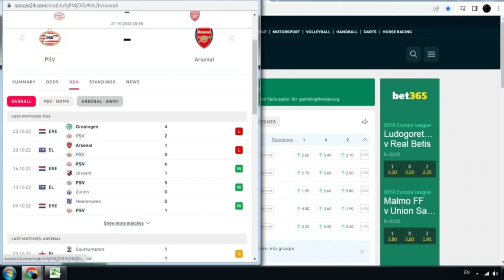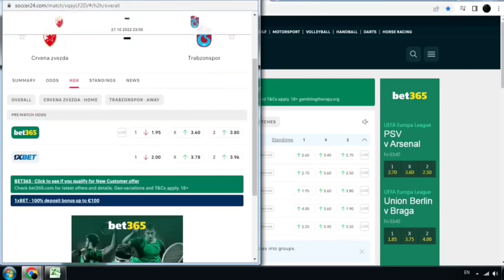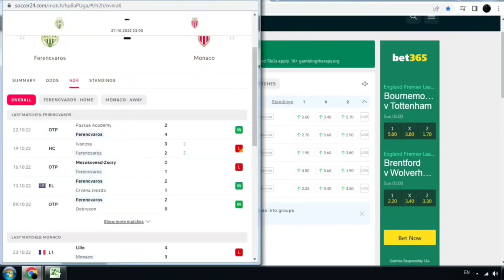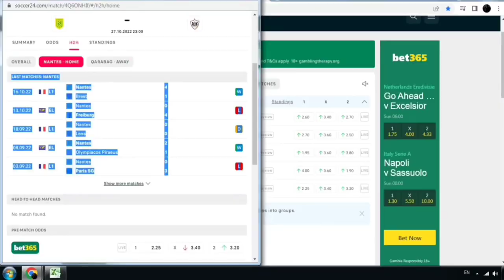Betting Ht-Ft SoccerMax Software 100% Guaranteed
Dear Followers, Programs For Sale,